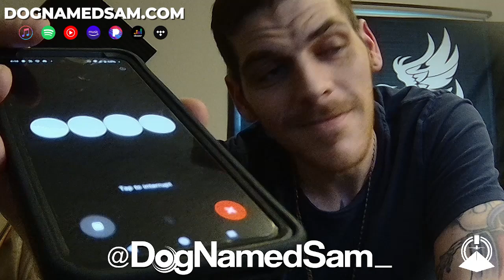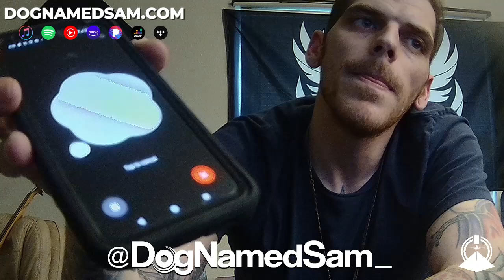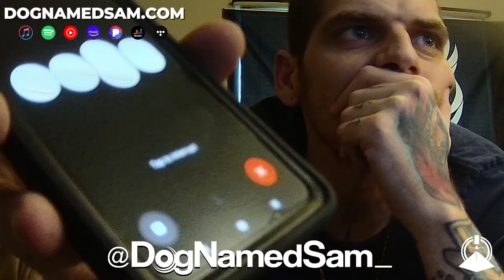Exposing the True Agenda of OpenAI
In this explosive video, we dive deep into ChatGPT EXPOSED and reveal shocking insights into OpenAI's woke agenda. Is ChatGPT pushing biased narratives or shaping modern discussions in ways that most people don't realize?

With AI technologies becoming increasingly influential, it's important to uncover the hidden truths about OpenAI's agenda and how it could be affecting what we see, hear, and believe online. From in-your-face biases to potential impacts on free speech, we dissect the controversy surrounding ChatGPT and expose its potential influence on society today.